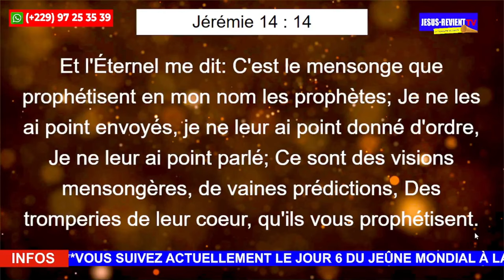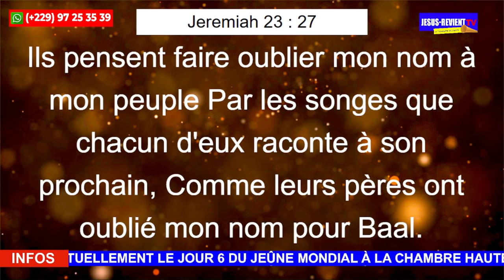🟥⚠️ATTENTION AUX "DIEU M'A RÉVÉLÉ " DES PROPHÈTES ET PROPHÉTESSES DE YOUTUBE.